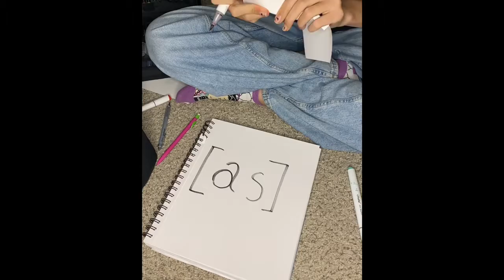It’s the living that’s hard | [adult swim] tiktok trend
Open me💌

🌈☁️We’re a little late to the trend but we really enjoyed making this video and we hope that you like it☁️🌈

🍄Small announcement🍄:
we’ve branched out in terms of content genres so we are no longer the manic mushrooms Podcast. We hope you enjoy the variety of content we are going to throw your way in the near future!!

🍄Socials🍄:
Tiktok: manicmushroomspodcast (yes, we have a tiktok now)

✨🎃☔️Stay out of the fairy circle☔️🎃✨